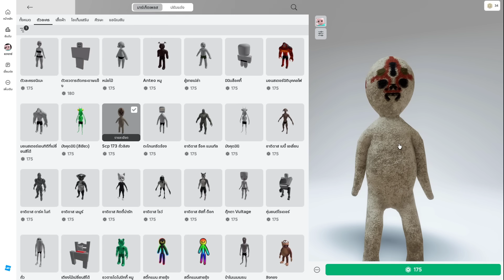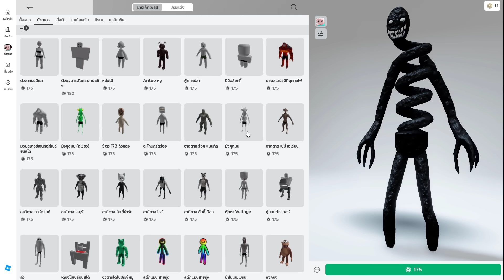เป็นเตียงไม้น่ารัก ไปตั้งในห้องนอนจะเนียนหรือไม่? | Roblox 🏡 Cute Bed Brookhaven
ครั้งนี้พี่นิวจะลองเป็นตัวละครเตียงใหม่น่ารัก เข้าไปในห้องนอนเพื่อนมาดูกันว่าจะเนียนแค่ไหน!